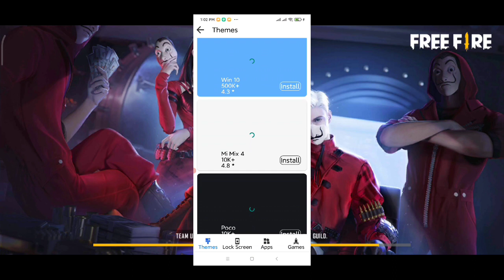January 5, 2022